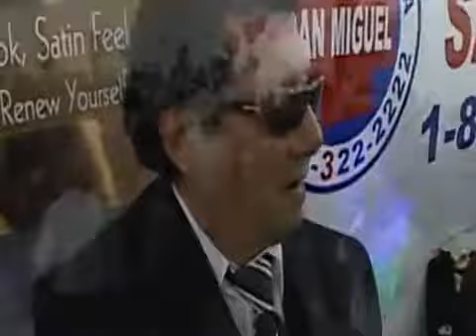CMSM El Doctor De La Gente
Clinica Medica San Miguel Interview on breast cancer